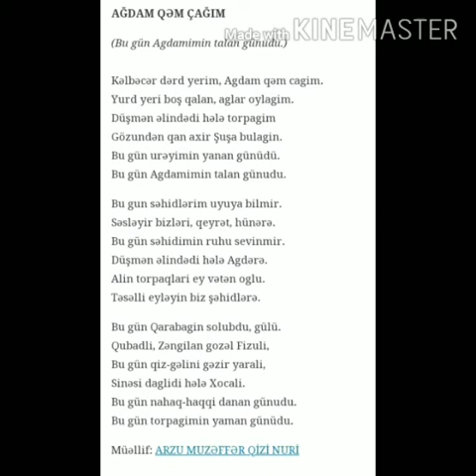MƏNİM QƏM ÇAĞIM AĞDAM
Bərdə rayon Kolayır kənd kitabxana filialı Ağdam şəhərinin erməni terrorçuları tərəfindən xaincəsinə işğal edilməsinin 27 illiyi ilə əlaqədar "MƏNİM QƏM ÇAĞIM AĞDAM " adlı video - çarxı sizə təqdim edir.